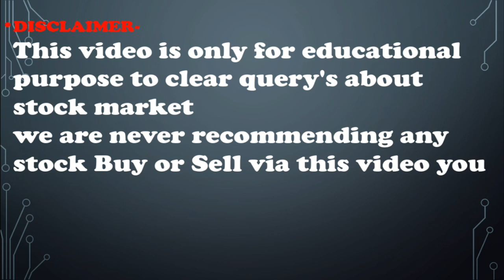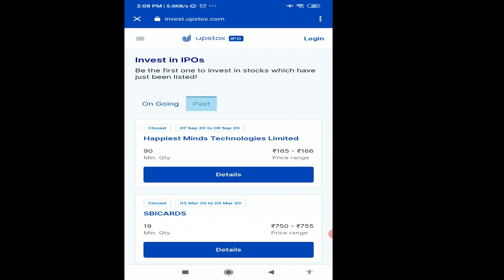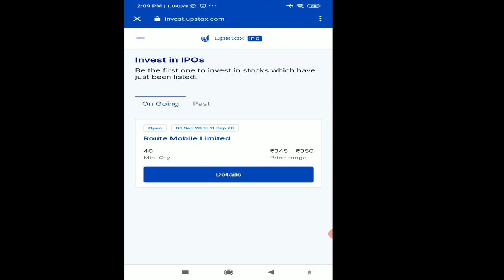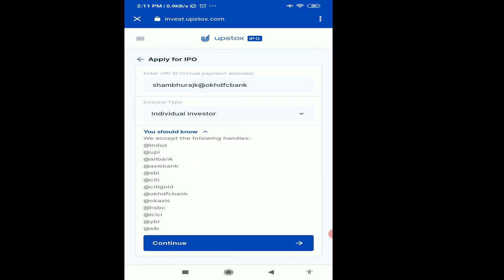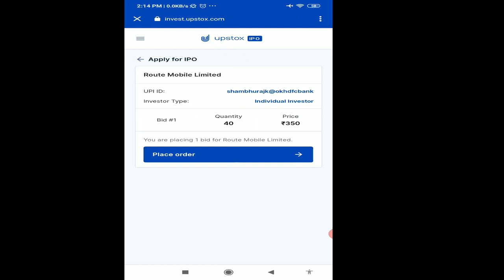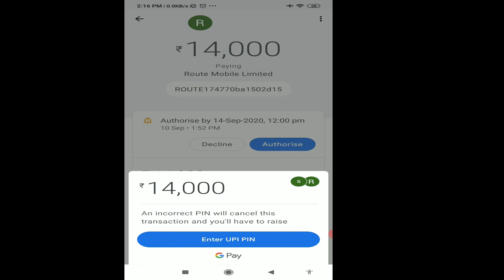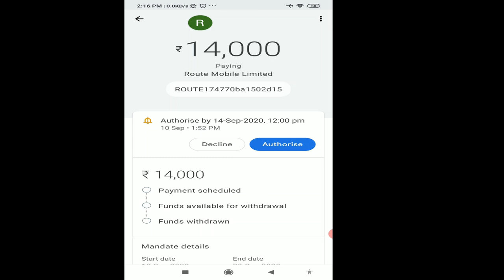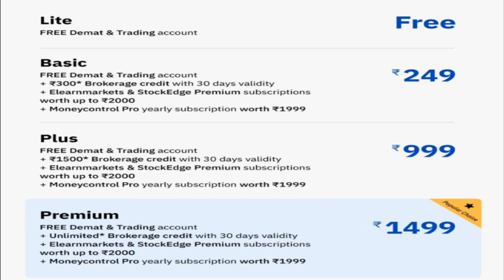How to apply IPO from Upstox, Upstox वरून आयपीओ कसा खरेदी करायचा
1)ऍडवान्सड बेसिक + ऍडव्हान्स टेकनिकल या दोन्ही कोर्से मध्ये सहभागी होण्यासाठी खालील लिंक वरून पैसे भरा
8999 Only for 4 courses.

1) आमच्या युट्युब व्हिडीओ च्या सर्व लिंक मिळवण्यासाठी क्लिक खाली करा तसेच आमच्या पेज  ला like करा .
2) गुंतवणुकीसाठी चांगले शेअर्स लिस्ट मिळवण्यासाठी क्लिक करा तसेच आमच्या पेज  ला like करा.